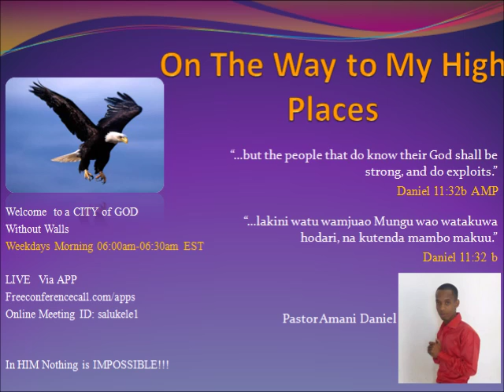Pastor Amani Daniel 02022017 Maombi ya Asubuhi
SOMO:

Mchungaji Amani Daniel
LOVE WORD Ministries Prayerline.

We hope you will find new strength in the LORD everyday.
Be Blessed!